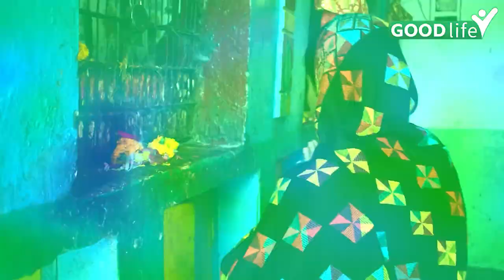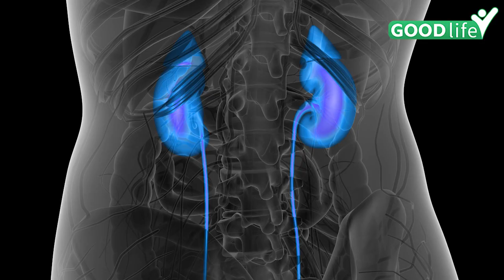Sawan 2023: Sawan Mein Doodh Pina Chahiye Ya Nahi | सावन में दूध पीना चाहिए या नहीं | Good Life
Sawan 2023: सावन में दूध पीने  से क्या होता है | Sawan Mein Doodh Pine Se Kya Hota Hai,दूध को पीने से मना करने के पीछे वजह है कि सावन के महीने में गाय, भैंस या अन्य मवेशियों को जो चारा या घासफूस खिलाया जाता है, उसमें साग पात भी शामिल होता है. ऐसे में मवेशी उस चारे के साथ बारिश के मौसम में पनपे हानिकारक तत्वों को भी खा जाते हैं. उनके दूध के जरिए वो हानिकारक तत्व हमारे पेट में भी पहुंच जाते हैं और हमें नुकसान पहुंचाते हैं

The reason behind refusing to drink milk is that the fodder or grass that is fed to cows, buffaloes or other cattle in the month of Sawan also includes green leaves. In such a situation, along with that fodder, the cattle also eat the harmful elements that flourish during the rainy season. Through their milk, those harmful substances also reach our stomach and harm us.

                ~HT.99~PR.113~ED.117~